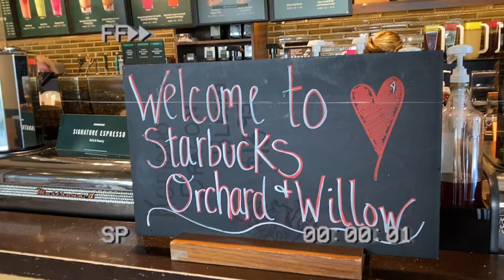SUMMER FAVORITES 2021 | things I can't live without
xx
McKenna

★ GET 20 PERCENT OFF OF AN AT HOME STAGES BIKE! (Same bike as Soul Cycle)

FAVE LINKS:
Amazon Glasses